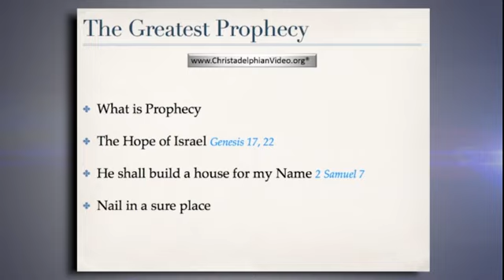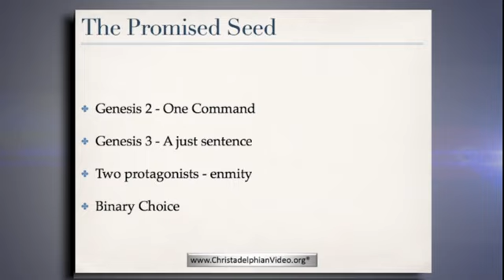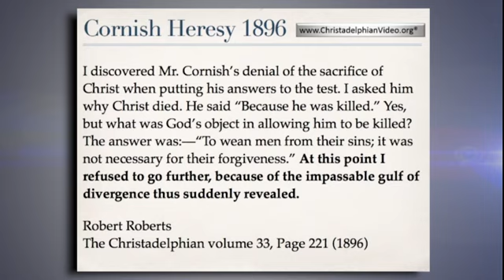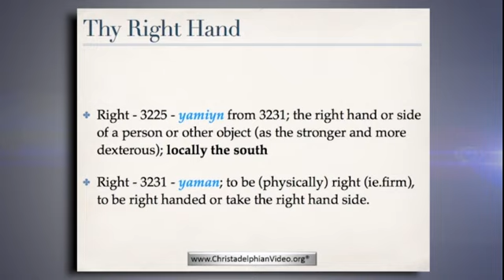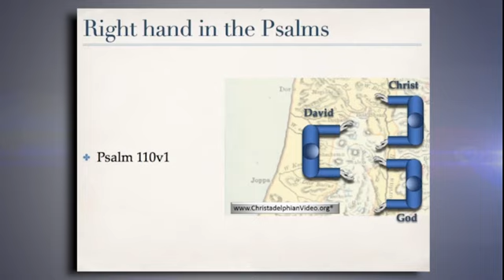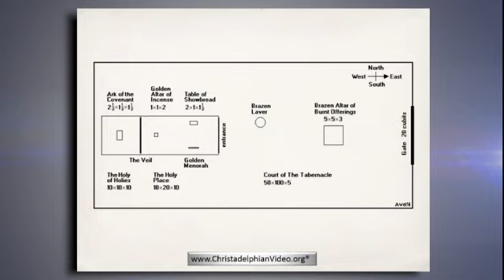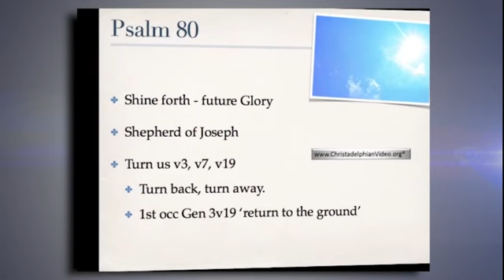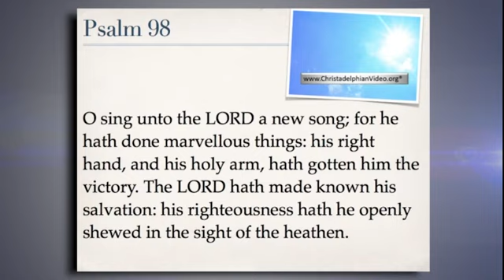The Son Of Thy Right Hand